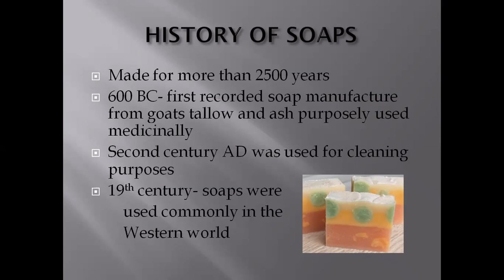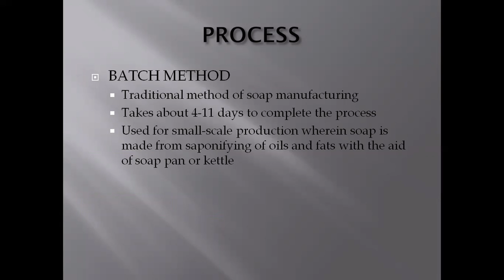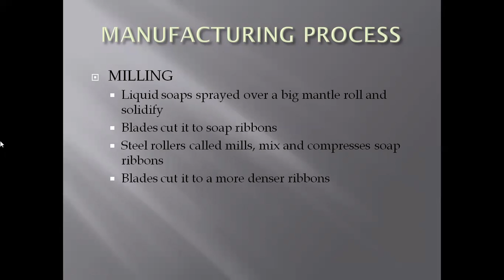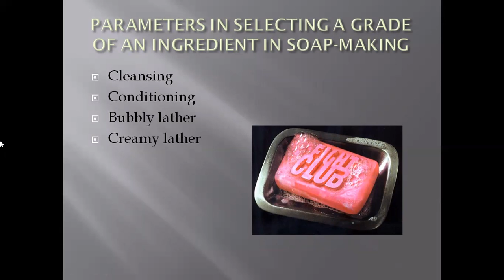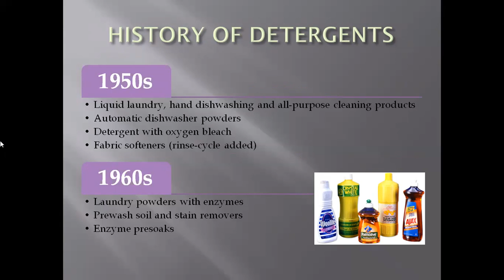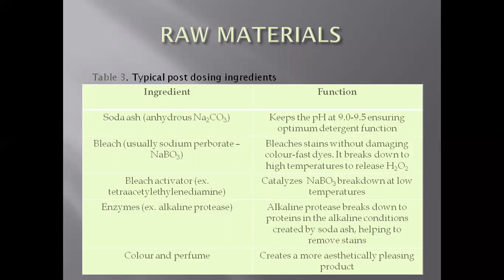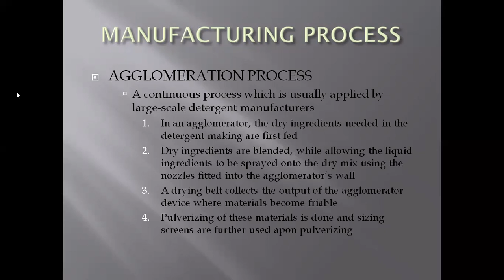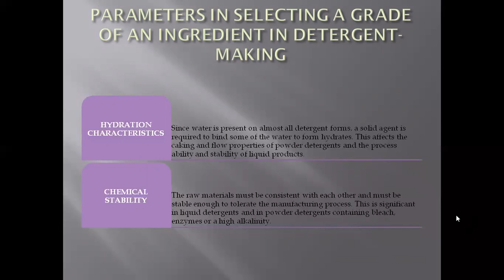lec#3: SOAPS AND DETERGENTS, their uses,types,classifications & manufacturing process(Batch & cont.)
SOAPS

Soaps are water-soluble sodium or potassium salts of fatty acids. Soaps are made from fats and oils, or their fatty acids, by treating them chemically with a strong alkali.

First let’s examine the composition of fats, oils and alkalis; then we’ll review the soap-making process.

Surfactants perform other important functions in cleaning, such as loosening, emulsifying (dispersing in water) and holding soil in suspension until it can be rinsed away. Surfactants can also provide alkalinity, which is useful in removing acidic soils.

Surfactants are classified by their ionic (electrical charge) properties in water: anionic (negative charge), non-ionic (no charge), cationic (positive charge) and amphoteric (either positive or negative charge).

Soap is an anionic surfactant. Other anionic as well as non-ionic surfactants are the main ingredients in today’s detergents. Now let’s look closer at the chemistry of surfactants.

SOAPS

 How Soaps are Made

Saponification of fats and oils is the most widely used soap-making process. This method involves heating fats and oils and reacting them with a liquid alkali to produce soap and water (neat soap) plus glycerine.

The other major soap-making process is the neutralization of fatty acids with an alkali. Fats and oils are hydrolyzed (split) with a high-pressure steam to yield crude fatty acids and glycerine. The fatty acids are then purified by distillation and neutralized with an alkali to produce soap and water (neat soap).

When the alkali is sodium hydroxide, a sodium soap is formed. Sodium soaps are “hard” soaps. When the alkali is potassium hydroxide, a potassium soap is formed. Potassium soaps are softer and are found in some liquid hand soaps and shaving creams.

The carboxylate end of the soap molecule is attracted to water. It is called the hydrophilic (water-loving) end. The hydrocarbon chain is attracted to oil and grease and repelled by water. It is known as the hydrophobic (water-hating) end.